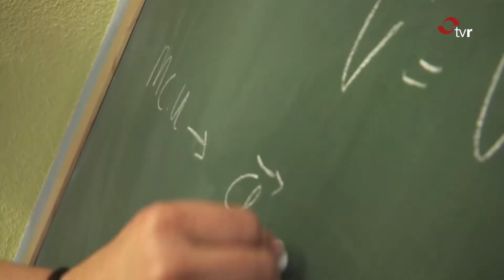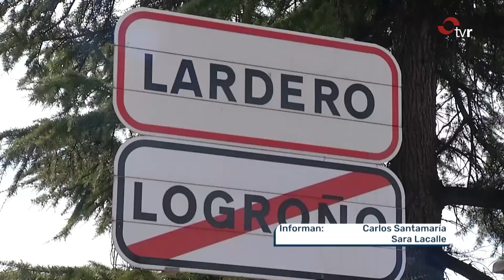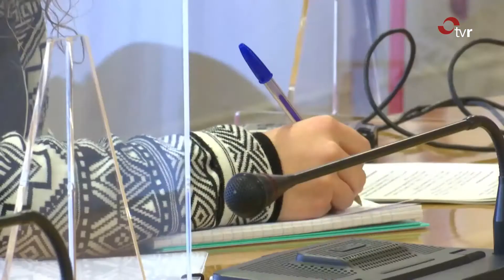INFORMATIVO 15-01-21 2 EDICIÓN